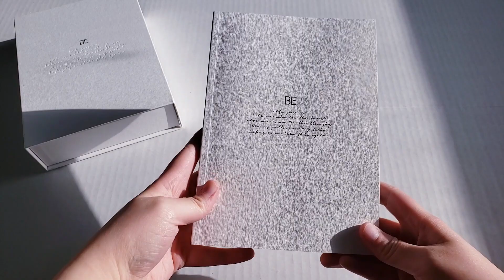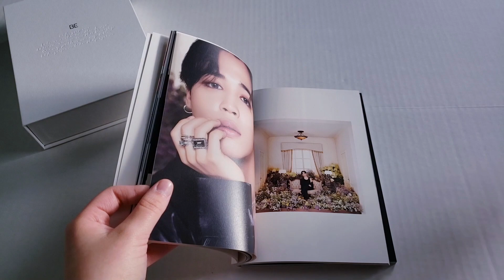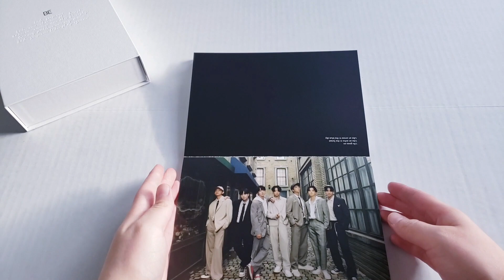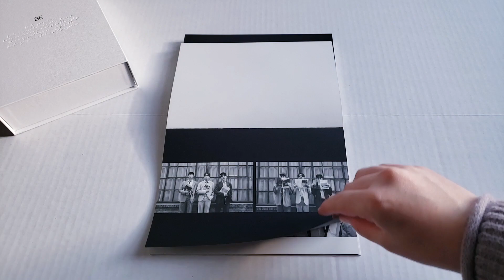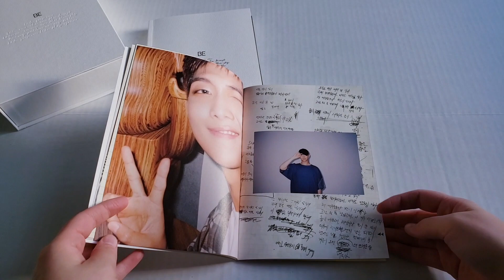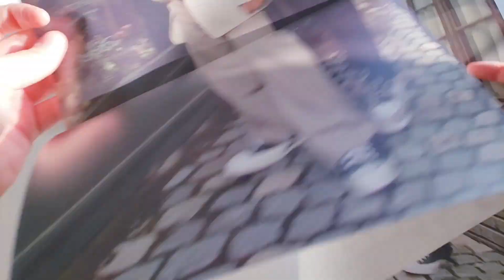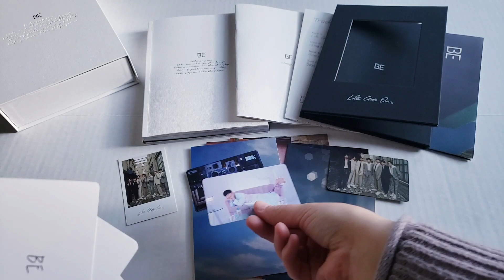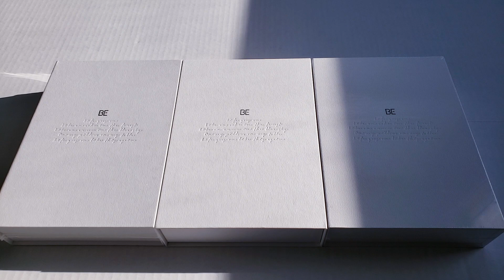Unboxing BTS 방탄소년단 Album BE Deluxe Edition + Giveaway Details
Hey Everyone! Today I am unboxing BTS new album BE! The album is amazing. All the songs are really good and I love how it is more on the chill side for this album, if that makes any sense. The second part in the photobook is a little weird because the pages come out very easily. Don't now if it is supposed to be like that. I bought 3 copies of the album because I'm doing a giveaway!

Next Unboxing:
Treasure 3rd Single Album The First Step: Chapter Three